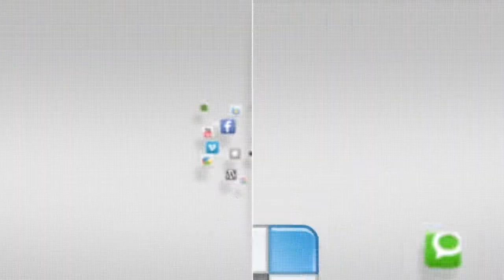IN FOCUS - MLK Basketball Tournament - 17-19 January 2015